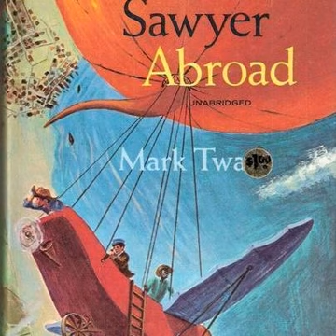Tom Sawyer Abroad - Mark Twain (Audiobook)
Tom Sawyer Abroad is a novel by Mark Twain published in 1894. It features Tom Sawyer and Huckleberry Finn in a parody of adventure stories like those of Jules Verne.